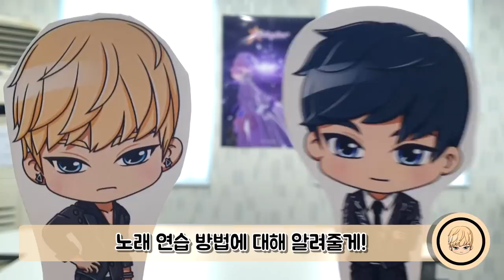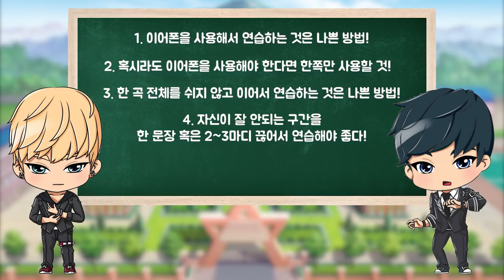[현우와 진이 도와줄게!!] 10화 - 노래 연습은 어떻게 하는 건지 배워봐요!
이번 주는 노래 연습에 대해  알려드렸어요!!
매주 내용에 대한 부족한 설명이나 더 알고 싶은 게 있으면
댓글에 적어주세요! 감사합니다!

다음 주에 또 만나요!!  (~˘▾˘)~